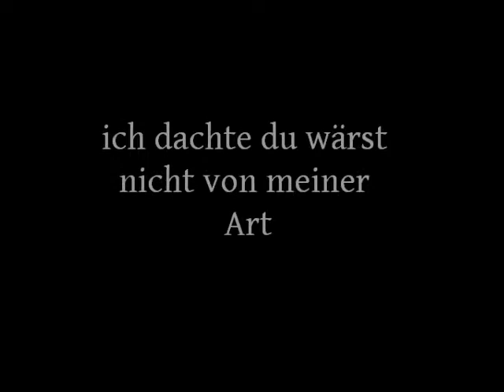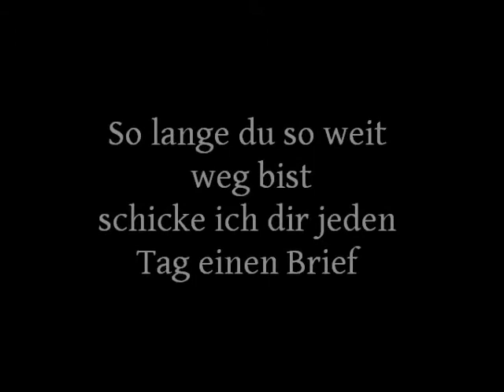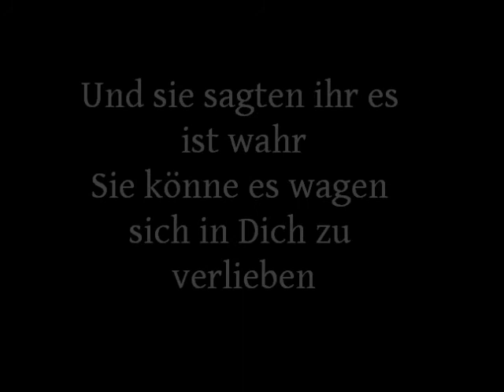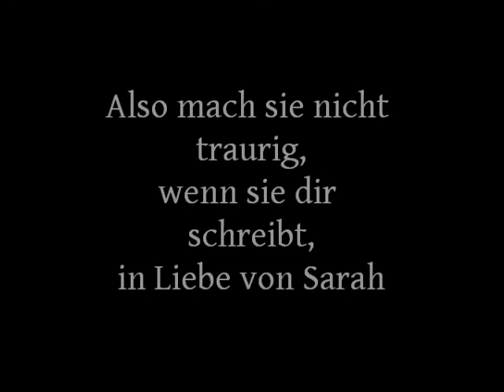From Sarah with Love deutsch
Deutsche Übersetzung